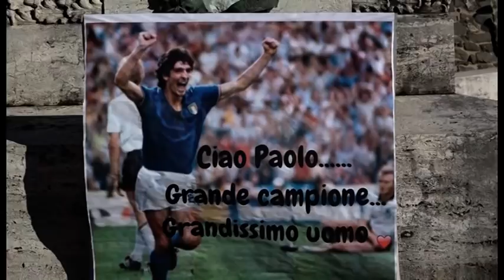Bucine (Ar), furto a casa di Paolo Rossi. Al vaglio le immagini delle telecamere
E' una banda ben organizzata con ogni probabilità quella che ha colpito a casa di Paolo Rossi all'interno del relais “Poggio Cennina” a Bucine proprio durante le esequie del campione che si tenevano a Vicenza.
I ladri, due o forse tre, hanno messo a soqquadro l'abitazione portandosi via un orologio Rolex dal grande valore affettivo e alcune statuette sportive. Le immagini delle telecamere di sorveglianza dell'abitazione non sono disponibili, i ladri se le sono portate via. Gli inquirenti sperano nelle immagini registrate dalle altre telecamere dell'agriturismo e di quelle del centro abitato di Bucine.
Un gesto già commentato dalla moglie di Paolo Rossi: “Non voglio consentire a questi vigliacchi– ha detto Federica Cappelletti - di rovinare questo fiume di affetto e amore che si è formato intorno a Paolo. Bucine è stata e sarà la nostra casa, qui abbiamo trovato la nostra serenità e felicità. Fino all'ultimo".
E il sindaco di Bucine intanto sta pensando ad intitolare lo stadio del paese proprio a “Pablito”.